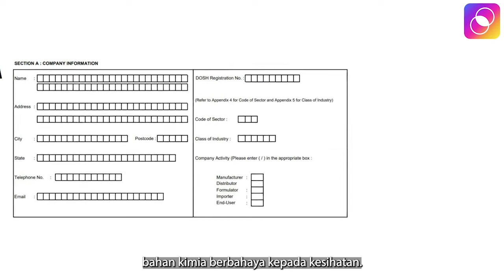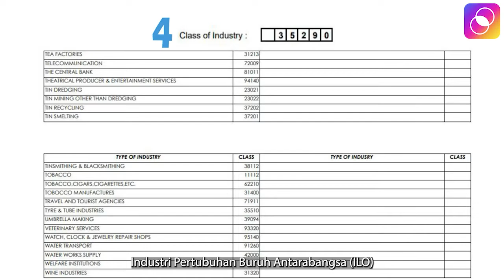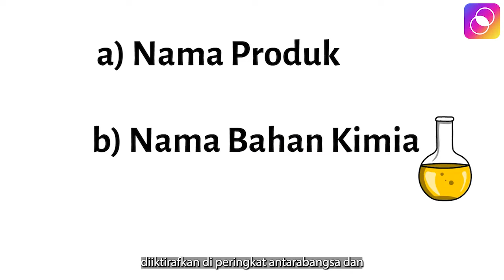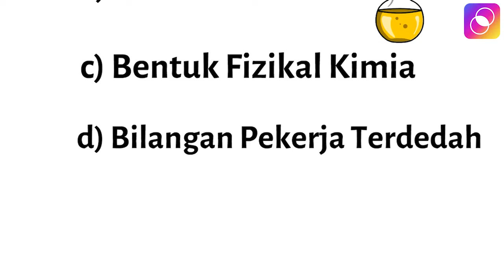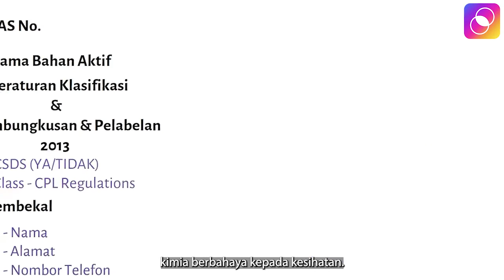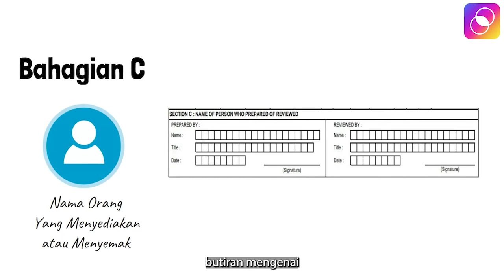Memahami Daftar Kimia